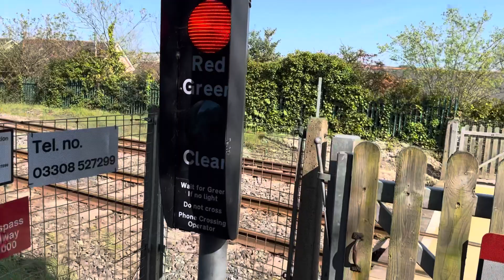Holmbush (MWL) Foot Level Crossing (Cornwall) Saturday 20.04.2024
10:13 1A82 Great Western Railway From Penzance to London Paddington, 800319.

Line: The Cornish Mainline Between, St Austell & Par Stations.

Timetable Used: St Austell.

Featuring: @UKLCSandT.